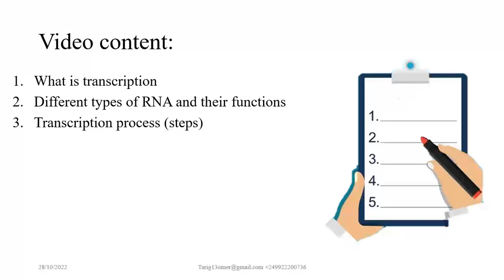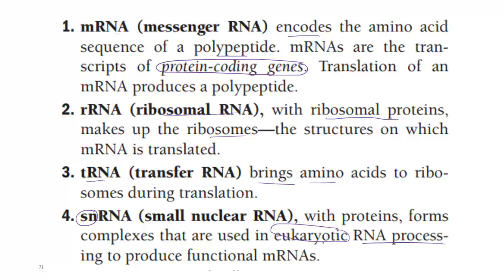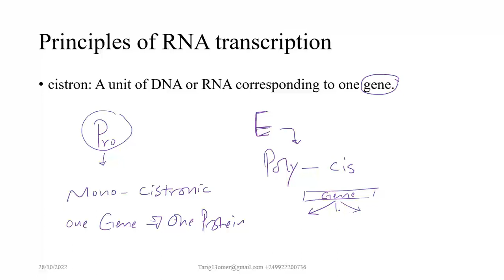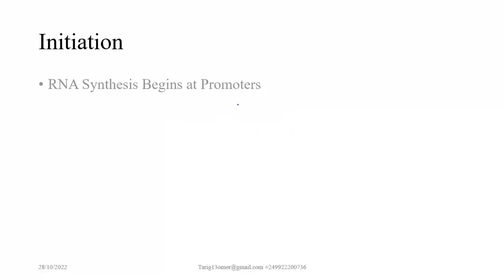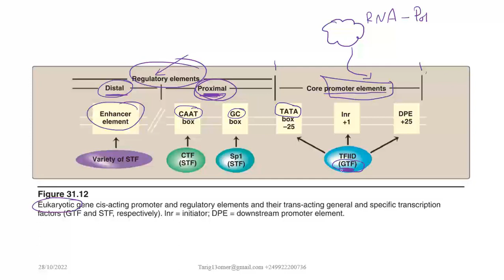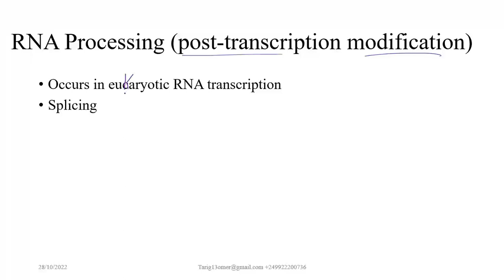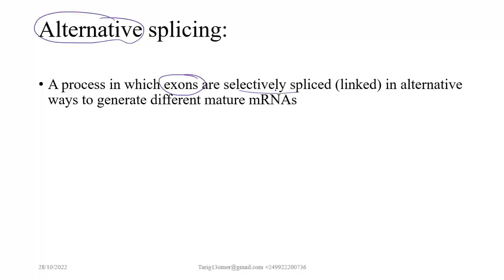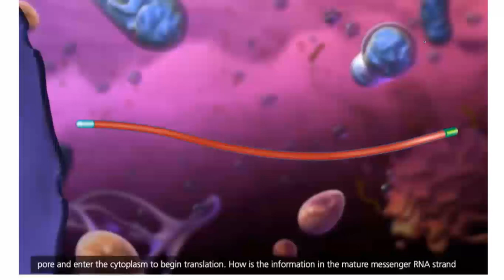Molecular Biology 7: RNA Transcription and splicing استنساخ و تعديل ار ان اي. شرح مبسط